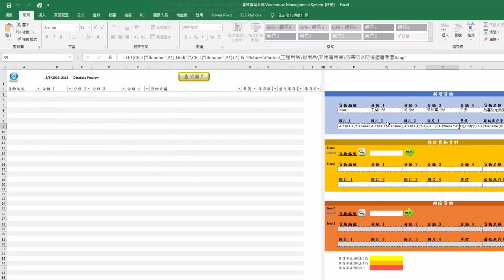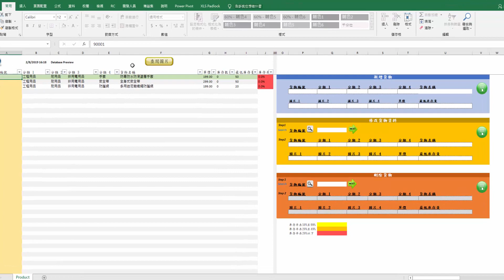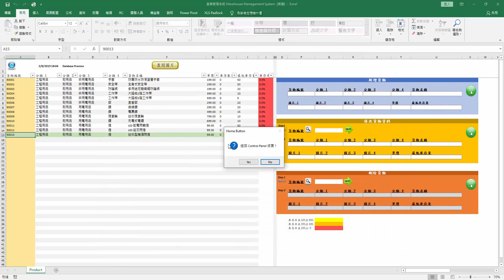倉庫管理系統 | Warehouse Management System [ 04-更新貨物資料倉 ]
Jobsautomation Business Software Solution Co. Ltd.